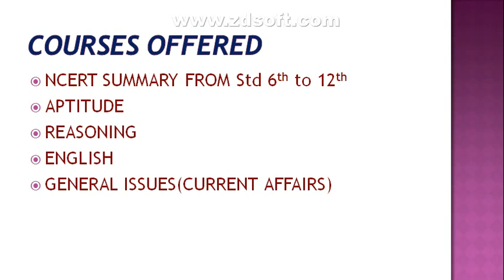Introduction to our channel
complete guidance for upsc/ssc cgl/mppsc/vyapam exams .